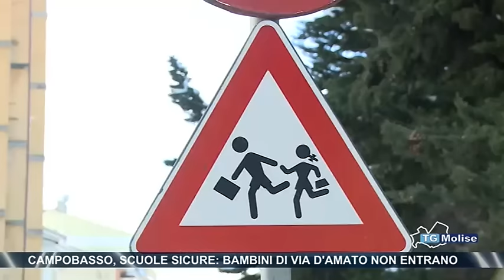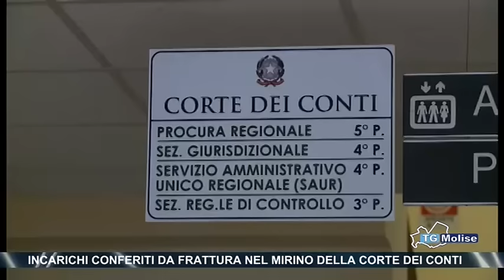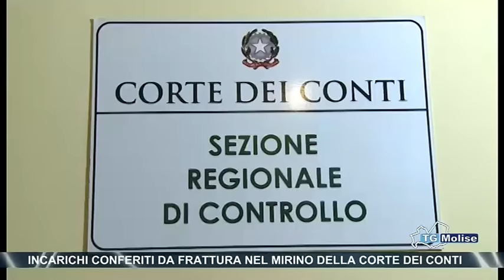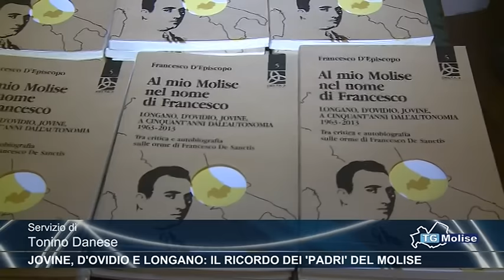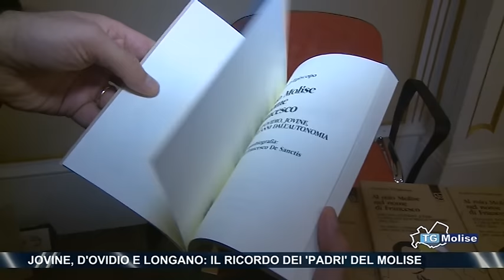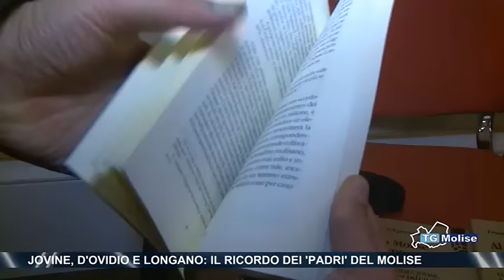Tg Molise ore 14.00 - Telemolise - 22/01/2016